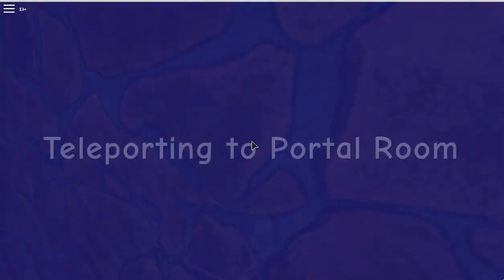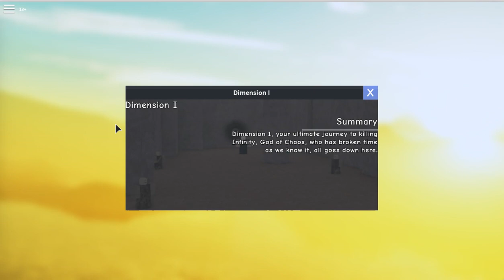How To Get Op On Infinity Rpg -Part 2-